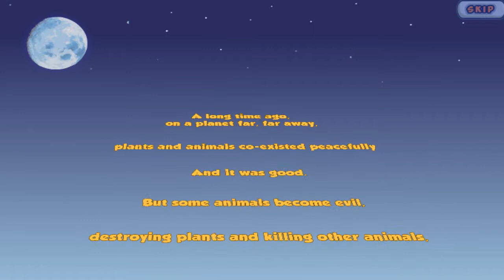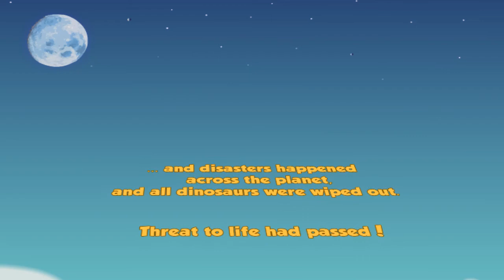Disaster Will Strike 3